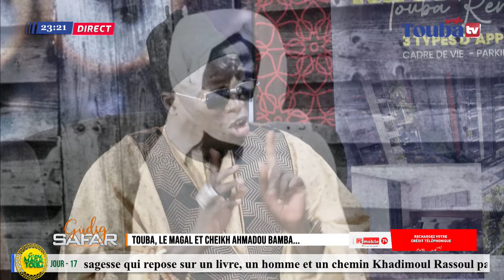KU MEUM NA DEFF BICHRI NOUS PARLE DE TOUBAPE BI AK SERIGNE TOUBA